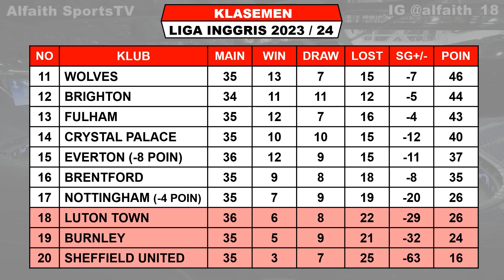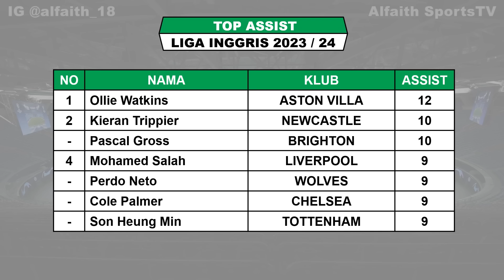Hasil Liga Inggris Tadi Malam ~ LUTON vs EVERTON ~ EPL 2024 Pekan Ke 36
Hasil Luton vs Everton
Jadwal Man City vs Wolves

Hasil Liga Inggris Pekan Ke 36 Sabtu 4 Mei 2024 Live Vidio / SCTV / MOJI
MANCHESTER CITY VS WOLVES

Jadwal Liga Inggris Pekan Ke 36 Minggu 5 Mei 2024 Live Vidio / SCTV / MOJI
CHELSEA VS WEST HAM

Jadwal Liga Inggris Pekan Ke 36 Selasa 7 Mei 2024 Live Vidio / SCTV / MOJI
CRYSTAL PALACE VS MAN UNITED

FANSPAGE FACEBOOK : Alfaith Sports
SUMBER / SOURCE : Premier League